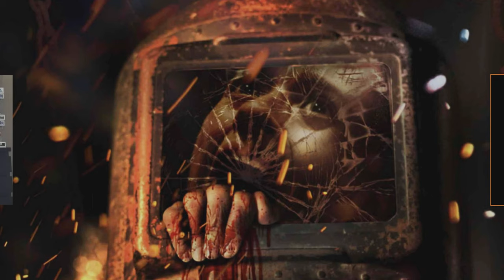The Welder (2021) Horror Film Review